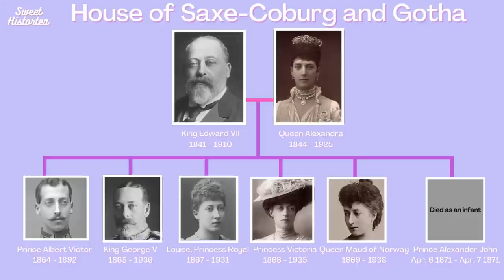Queen Alexandra of Denmark | A Kindhearted Queen | Royal History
This video started production before the passing of Queen Elizabeth II, and was not finished until afterwards so new information was added, such as the addition of King Charles III.

Music Details:
• Seraphine - Made Me This Way (Instrumental)

(Lindsay Holiday Video about Edward VII's mistresses)